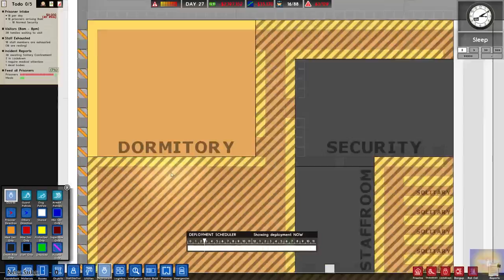Prison Architect Gang Warfare Live Ep 5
Its a good time! we fight and win! and lose XD